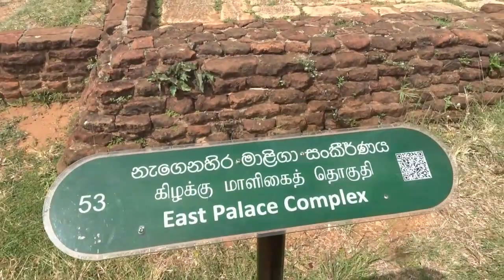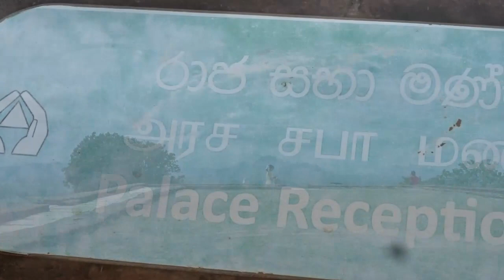Heritance Kandalama, Sigiriya & Pidurangala Travel Vlog #1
Heritance Kandalama has long been one of Sri Lanka's most sought-after hotels. It is a minimalist, contemporary hotel designed by Sri Lanka's famous architect, Geoffrey Bawa who conceived it `as an austere jungle palace'. ... Heritance Kandalama is truly a naturalist's dream. Sigiriya or Sinhagiri is an ancient rock fortress located in the northern Matale District near the town of Dambulla in the Central Province, Sri Lanka.